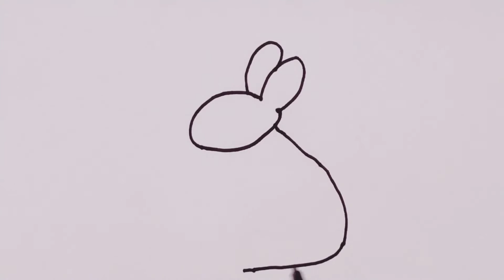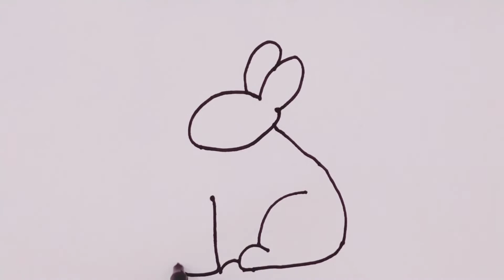apprendre à dessiner facilement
comment dessiner un lapin
comment dessiner un lapin facilement